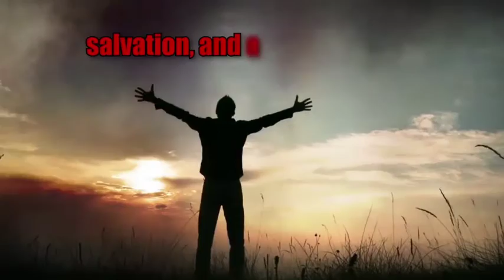A Steep Climb by J.M. Joseph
This book shares the battles that a war-torn veteran fought in order to regain his sanity and the life of his soul while in search of his higher power. Little did he realize that his childhood friend was also going through the same struggles in life but in a different dimension: that of the spiritual.